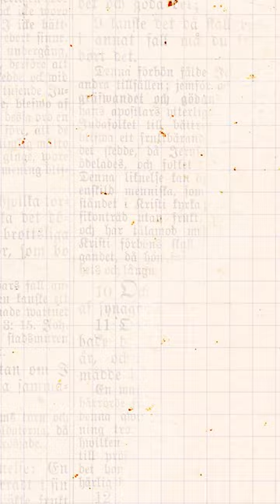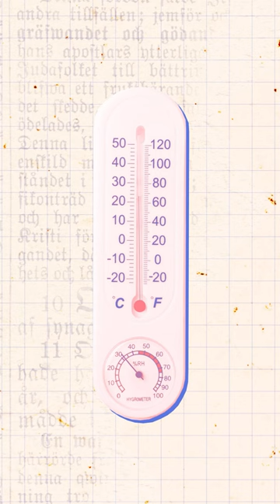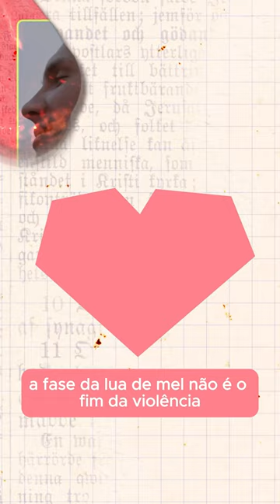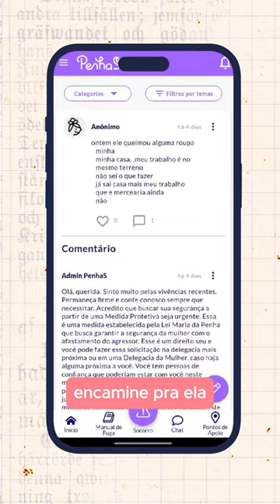Parece amor, mas é manipulação: lua de mel da violência doméstica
Você com certeza conhece a lua de mel dos recém casados, mas já ouviu falar em “lua de mel da violência doméstica”? Um relacionamento violento não é violento o tempo todo, e a lua de mel é uma das fases de um ciclo de abusos na qual as agressões dão lugar a um comportamento carinhoso. Desta forma o agressor consegue convencer a vítima a voltar ou permanecer numa relação abusiva.

Nesse vídeo, você entende quais são as estratégias e comportamentos usados por ele e também aprende a identificar o que vem antes e depois desse período, informação que pode ser decisiva no pedido por socorro.